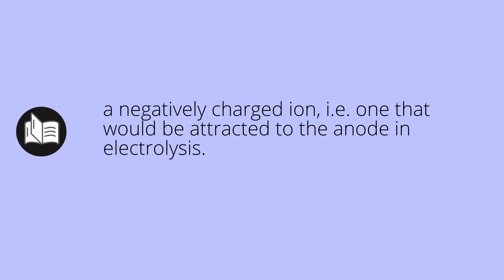What ANIONS means • Meaning of ANIONS • anions MEANING • anions DEFINITION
What does anions mean in english. What is the meaning and what is the definition of anions. What is anions. anions definition. Meanings and definitions for every word in the English dictionary